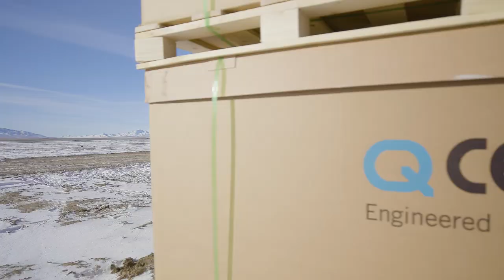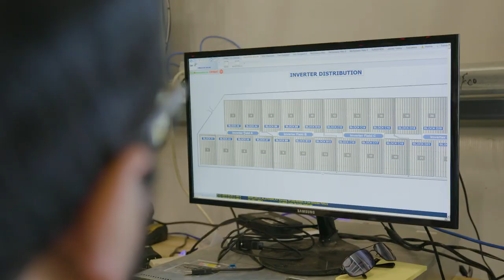Ormat-Tungsten Solar Construction_by THS-VISUALS MOTION PICTURES